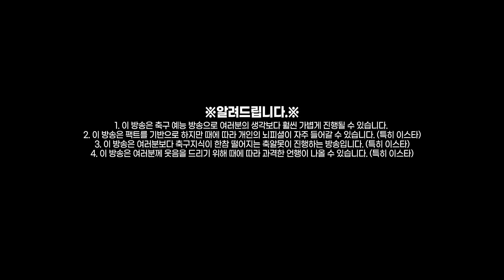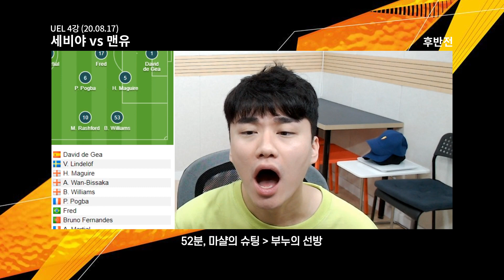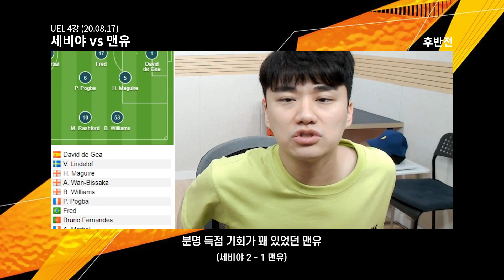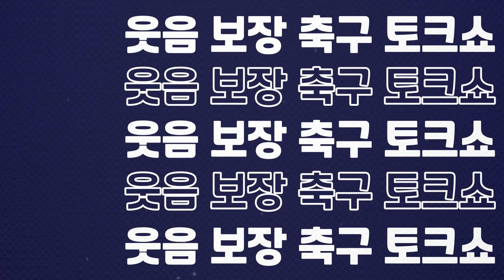[후토크] 세비야, 맨유 꺾고 결승 진출!! 맨유 공격의 결정력 부족...